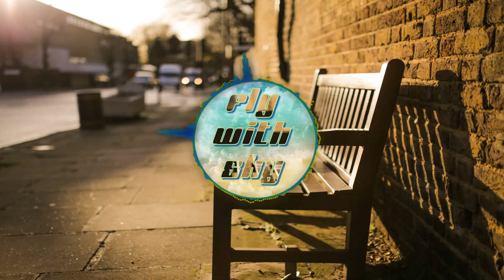William Bolton - Fading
Support William Bolton

Prod by: @20syl

Photo by Negative Space

Fading - William Bolton

Lyrics;
(Intro)
Am I singing the whole thing?

(Verse)
It's 4 am, you're calling again
So why can't we be friends? The cycle never ends
Oh oh, and I can taste the alcohol
Knowing that you don't care at all
Telling me that you're still in love
This when I said goodbye
But I hate goodbyes, always seem fake
You pacifies as people comin' in and out yo life
Neva get the chance to realize
It's way too cold for mid-July
Chillin' by myself and gettin' high
Don't know why I feel so low, whoa-oh-whoa
You hurt me more than you could know

(Chorus x2)
Baby, you drive me crazy
The only thing I think about lately
Is how I'm slowly fading, fading, fading

(Verse 2)
Girl, you got me faded
Yeah, I ain't even playin'
I know that I be drunk
And probably shouldn't say this
But I don't luv yo no more
It feels so good when I close that door
I neva knew that we'd get this far
I neva knew that'd be this hard
But everything, it has to fall apart

(Chorus x2)

(Guitar sO|o)

(Chorus x2)

"FlyWithSky"